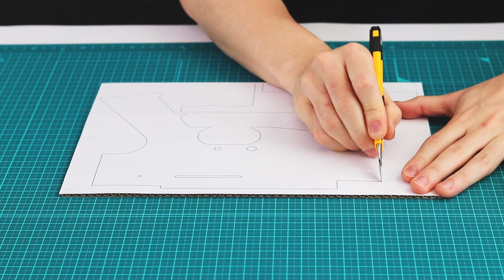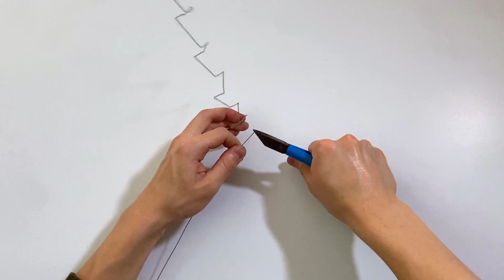ダンボールでリアルなライフルをつくる【電動ガン】 How To Make Cardboard Rifle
今回はダンボールで電動ガンを作ってみたyo。
M4っぽい感じで作りました。
フルオート式にしようと思いましたが、ダンボールだと難しく断念。。
なのでセミオートですが、M4A1ということで、、、（M4A1はフルオートのM4らしい）
スポンジダーツが飛ばせます。
しかし、電動ガン初挑戦にしてはなかなかいい出来ではないでしょうかね
次回も電動ガン作ってみたいと思っています。おたのしみに。

〈工作キット販売ページ〉
・Amazon

※「現在お取り扱いしておりません」と表示されている場合でも、順次再販いたしますのでしばらくお待ちください。

However, the manual is Japanese only.

　〇厚さ1mm
　〇厚さ3mm
　〇厚さ5mm
・バネ　(0.8×6×70mmとかをよく使います）
・ヘアピン
　100均に売ってあるヘアピンを使っています。
・針金
・クラフト紙
・割りばし、竹串
　100均に売ってある、割らないタイプの割りばし、竹串を使っています。
・輪ゴム　(#7)
・モーター
・スイッチ

：私が使っている工作マット（A2サイズです）
：カッターナイフ
　〇細かいところはアートナイフで切るのがおすすめ
：木工用ボンド
：瞬間接着剤
　〇3グラム
　〇100グラム
：のり（のりはテンプレートをダンボールに貼るときに使います）
　〇スティックのり
　〇水のり　(ツインタイプがおすすめ)
：グルーガン
　〇グルースティック

出典元：Amazonアソシエイト利用規約